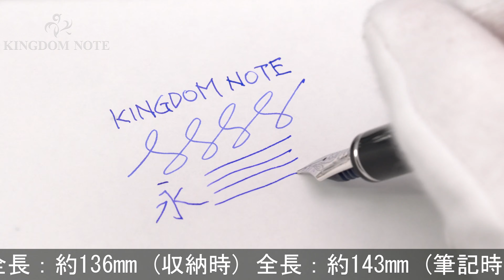PILOT パイロット 万年筆 2017年春限定 グランセNC 春花 細字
外観多少スレ･小キズがみられますが、概ね程度良好なコンディションです。2017年春限定色！細身でお使い頂き易いデザイン。

本体材質：黄銅に塗装仕上げ
ペン先材質：14金
字幅：細字
機構：カートリッジ、コンバーター両用式
全長：約143mm (筆記時)
胴軸径：約11mm
キャップ径：約12mm (クリップ除く)
最大径：約15mm (クリップ含む)
重さ：約25g
付属品：コンバーター